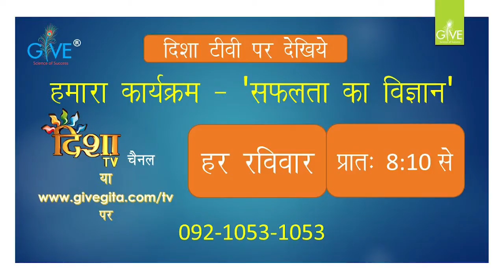karmanye vadhikaraste Bhagavad Gita 2.47 - Explained